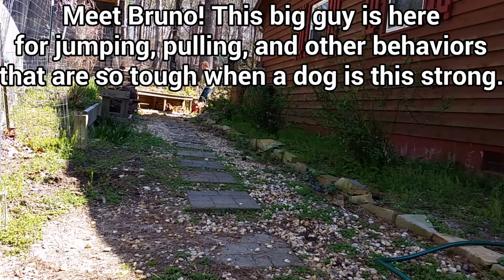Before and After for Bruno - Watch Raleigh Dog Trainer Amy of TAK9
Bruno is a really strong guy who pulls to everything that catches his attention. He's more interested in sniffing, marking, and pulling than actually going for a walk. His way of "walking" really takes a toll on your arms and shoulders - definitely not fun!
Here at TAK9, we fitted him properly for a prong collar, worked with him on pressure and release with the collar, and in no time, we had a nice, polite guy who was much more aware of his handler and made the walk a lot easier and more pleasant!

The Active K9 is located in Clayton, NC, and serves Wake and Johnston counties and the surrounding areas, including Raleigh, Durham, Chapel Hill, Cary, Apex, Garner, Clayton, Fuquay-Varina, Angier, Smithfield, Wendell and Knightdale.